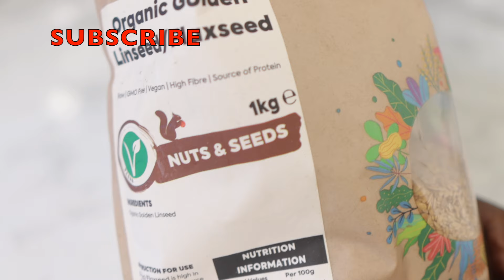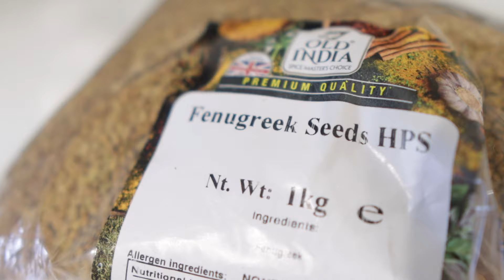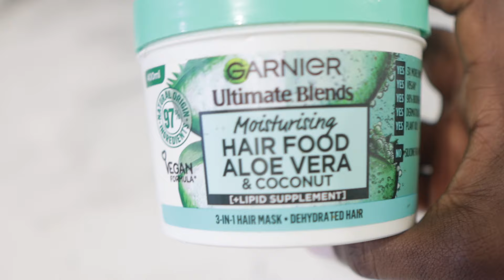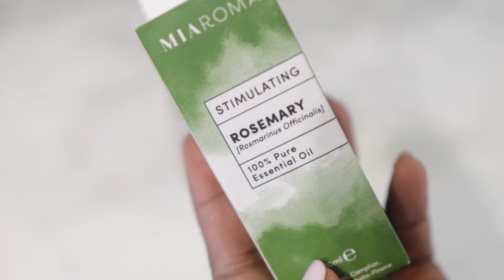My Hair Got Too Thick For Me To Handle With This Leave-in Treatment! Hair Grows And Thickens Fast!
hey guys welcome back to another video. you do not need cloves to grow long healthy hair. try this instead and this works like magic! it contains only a few  ingredients that will take your hair to the next level! it contains flaxseeds and fenugreek seeds, which helps to stimulate the hair follicules for extreme hair growth and keeps your curls super moisturised to prevent breakage, hair fall or thinning. use only twice every week for maximum results!

ingredients used

flaxseeds
fenugreek seeds
cheap shop bought conditioner
essential oils